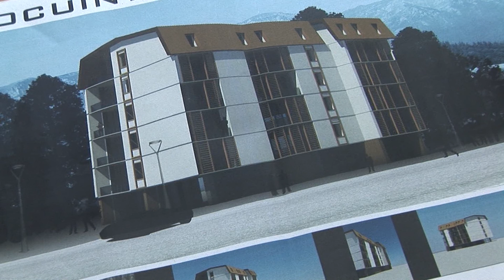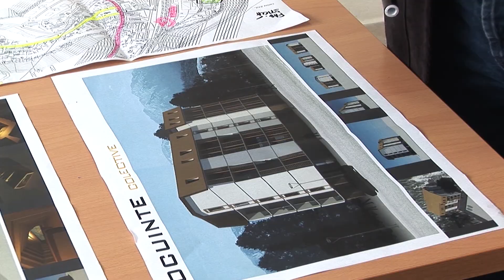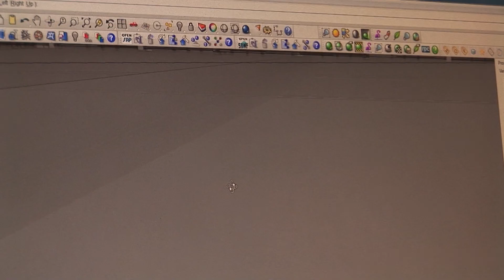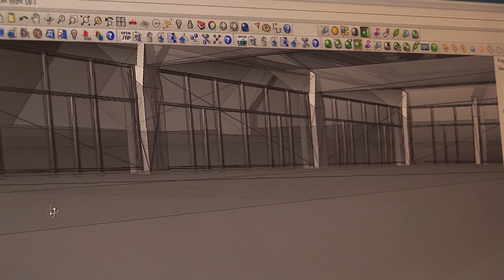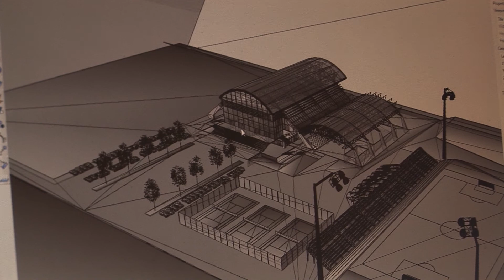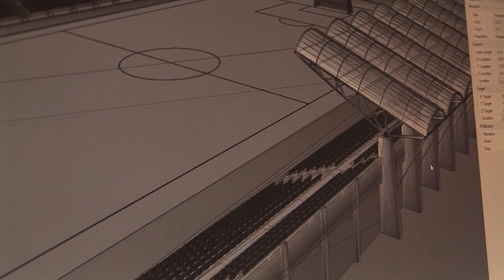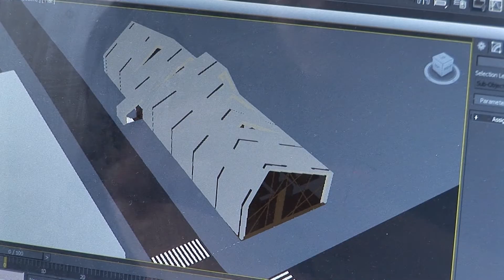Proiectul de dezvoltare urbană Azuga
Proiectul de dezvoltare al orașului Azuga, conceput de Dragoș Dumitriu, prezentat în mai 2012 de ing. Octavian Pop (S.C. Optim Construct - București) a cărui echipă a realizat proiectul de arhitectură și urbanism, calcule dezistență etc. (Clipul cntine o eroare - cel care prezintă inițial este ing. Octavian Pop, nu ing. Victor Mihai, așa cum apare pe burtieră.